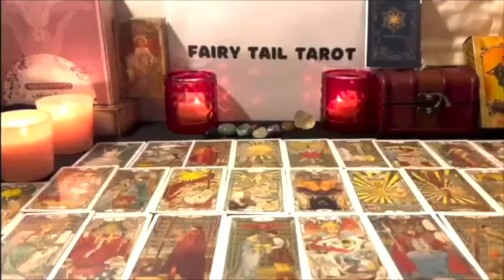CANCER 💌 ANGELS MESSAGE 💌 SOMEONE IS GOING TO TELL EVERYONE…….FEBRUARY 2023 TAROT LOVE READING